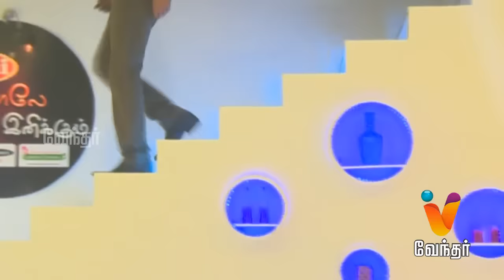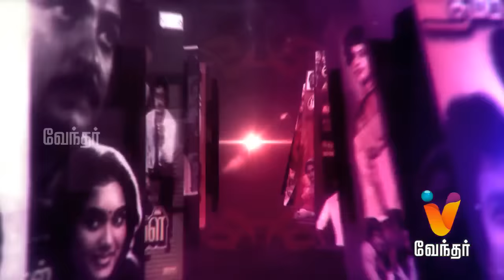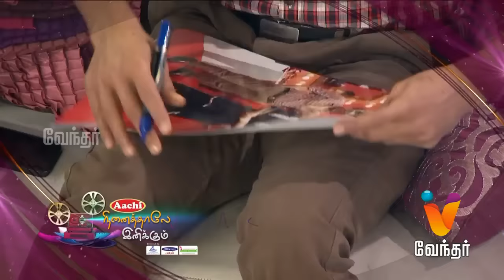Ninaithale Inikkum | (08/02/2015) | SJ Surya Interview | [Epi-14]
Ninaithale Inikkum - SJ Surya Interview - [Ep 14]

A popular Tamil celebrity chit-chat show hosted by actress Khusboo. Khusboo has heart-to-heart conversation with the celebrities and they share several unknown interesting stories about them. Today's show has director-actor SJ Surya sharing his early life in the film industry.